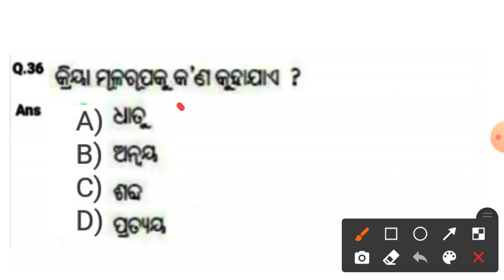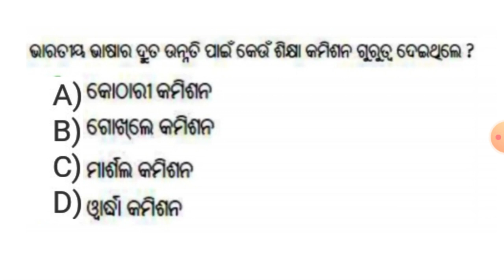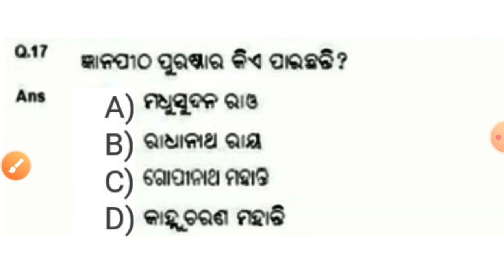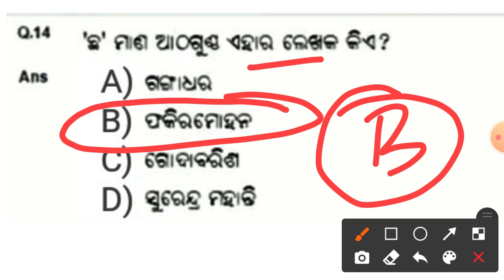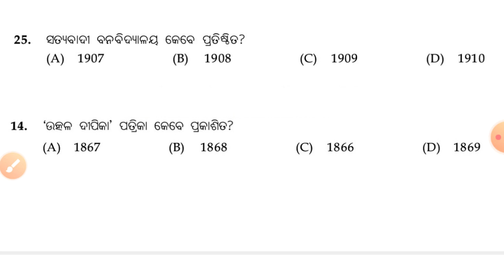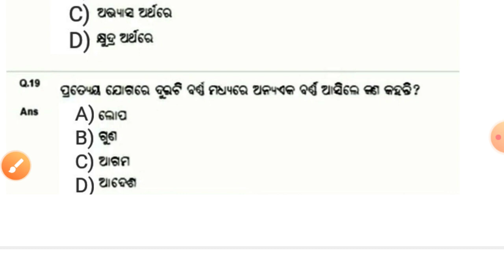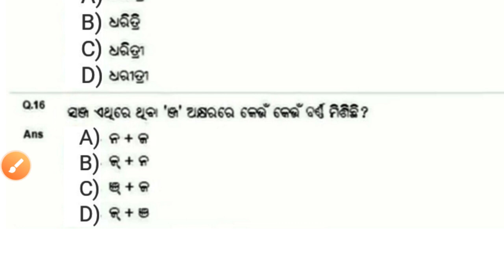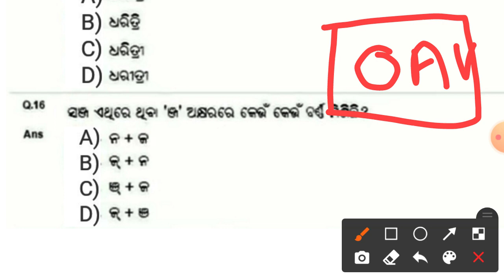OAVS TGT ODIA (CONTENT METHODOLOGY) QUESTIONS !! OAVS Previous Years Odia Grammar Mock Test.-.03 !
26 October 2020 Current Affairs !! Daily Current Affairs GK in English & Odia for All Exams !!

OAVS Previous Years Current Affairs GK Questions !! Mock Test - 02 !! cine tv odisha !!

OAVS PREVIOUS YEARS TGT SOCIAL STUDIES (Content & Methodology) Questions !!

OAVS Current Affairs Marathon !! Selected Current Affairs for RRB NTPC GROUP D & OAVS Exams !!

OAVS Previous Years  Odia (Compulsory) Questions & Answer !! OAVS Previous Years Answerkey !!

OAVS Selected Odia MCQs for PGT/TGT/PET TEACHER !! MOCK TEST -01 !! OAVS Previous years Questions !!

22 October 2020 Current Affairs !! Daily Current Affairs GK in English & Odia for All Exams !!

?list=PL4NXUEpJwZWyCnAXXV12nACTb4Wt9NbpO